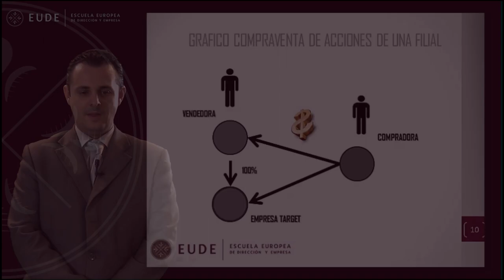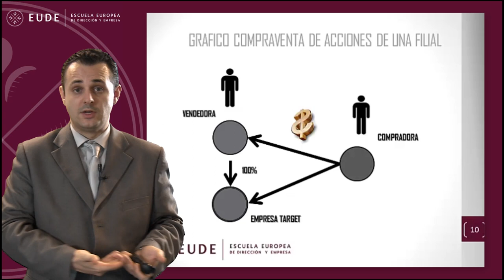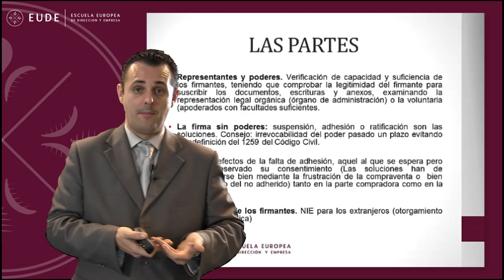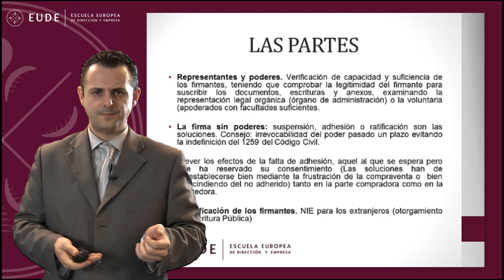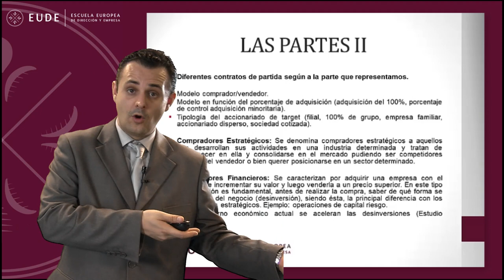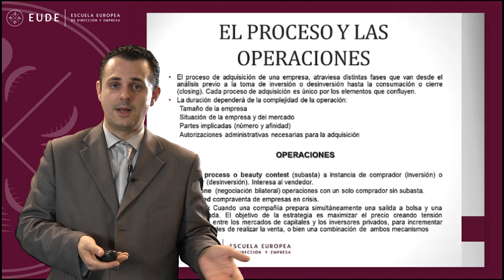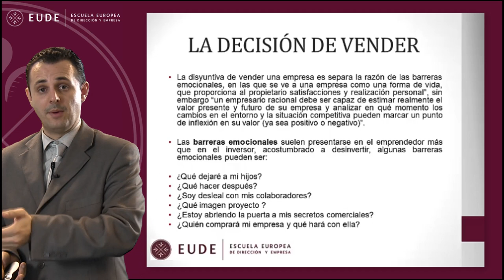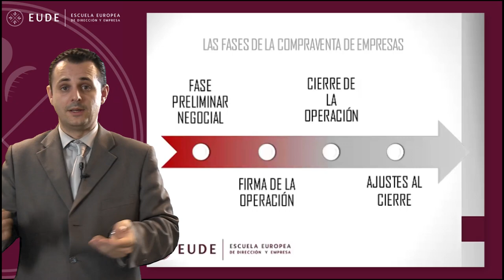MASTERCLASS ENRIQUE ORTEGA PARTE 2